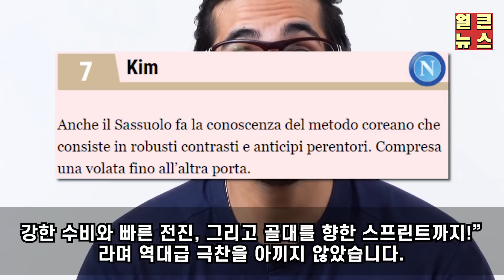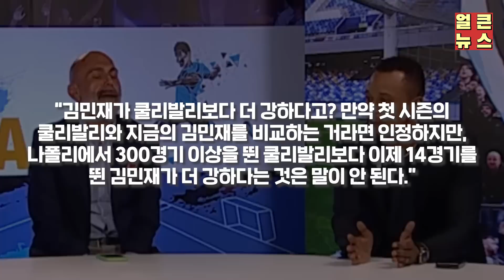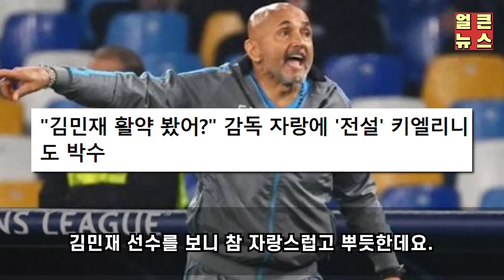이탈리아 레전드들이 김민재 때문에 생방송 중 치고 박고 싸운 이유 ㅋㅋ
이번소식은 '이탈리아 레전드들이 김민재 때문에 생방송 중 치고 박고 싸운 이유 ㅋㅋ' 입니다.

감사합니다.